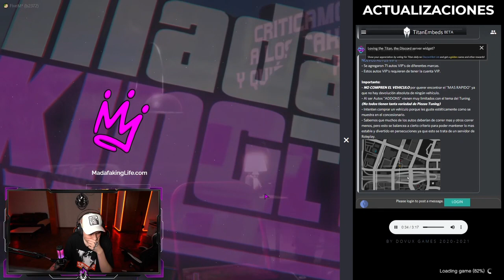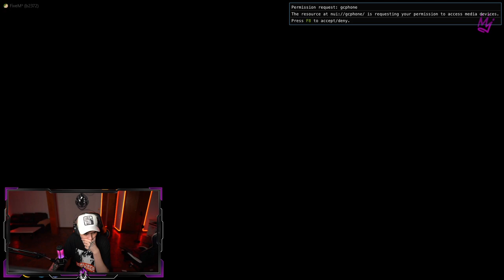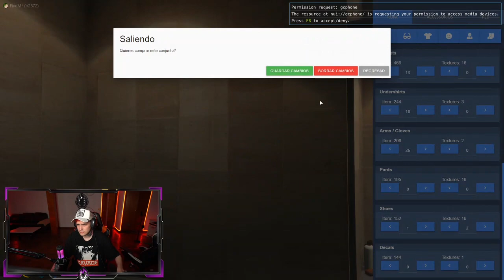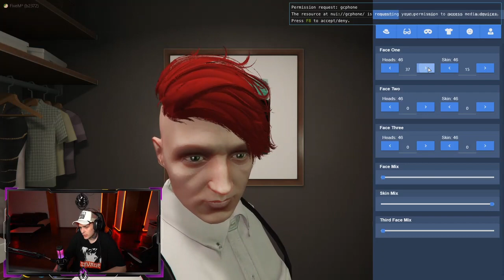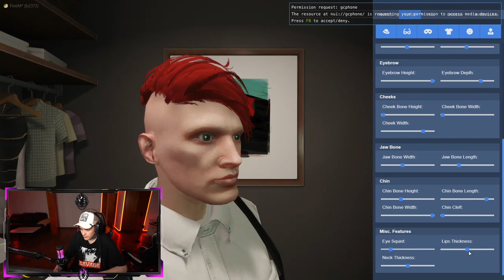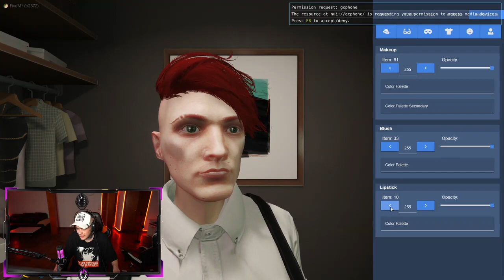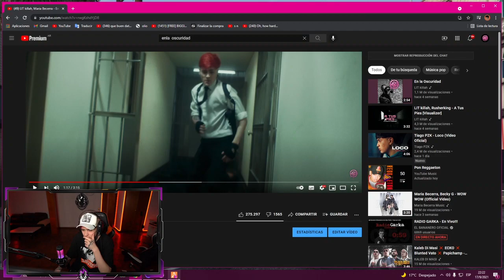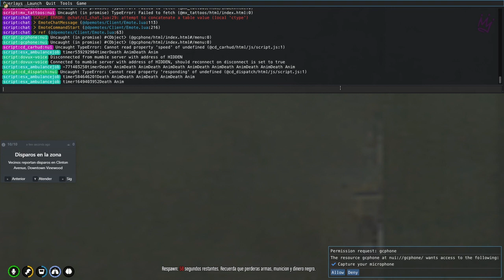LIT KILLAH MADAFAKING LIFE DÍA#9 / NUEVO PJ DEL VIDEO "EN LA OSCURIDAD"/ A LOS TIROS STREAM COMPLETO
⚠️⛔EL CONTENIDO PUBLICADO EN ESTE VIDEO FUE EXTRAÍDO DE EL CANAL DE TWITCH DE LIT KILLAH, POR LO TANTO LE PERTENECE Y LO PODRÁS ENCONTRAR EN: